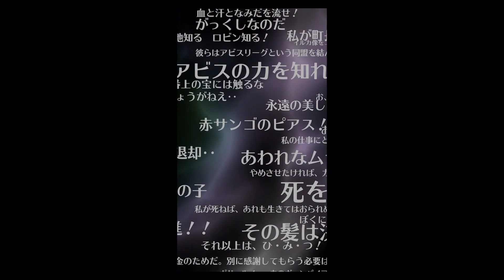【ロマサガRS】はにわを求めて60連引いてみた【ロマンシングサガリユニバース】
はにわを求めて60連引いてみた動画になります
錬成武器が強いの引けてないから、こっちは引けるはず